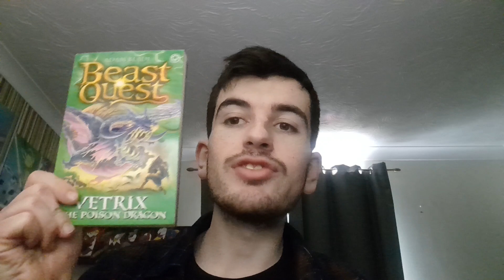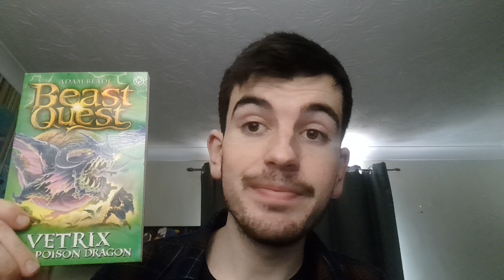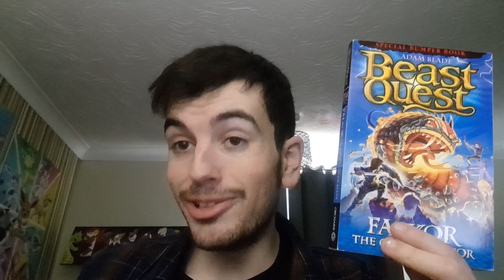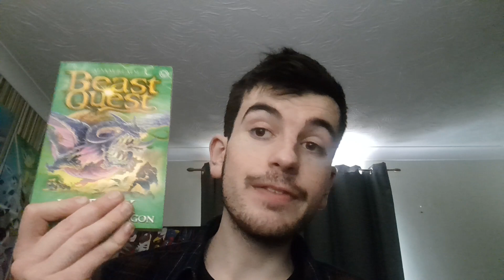Battle of the Beasts AG: Episode 103 Vetrix VS Falkor